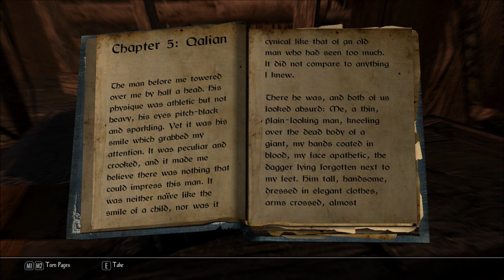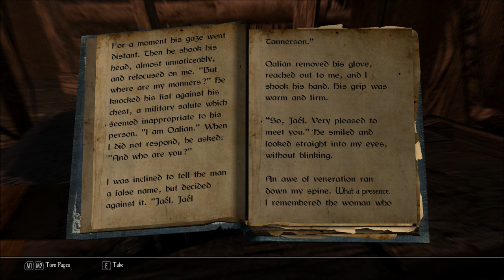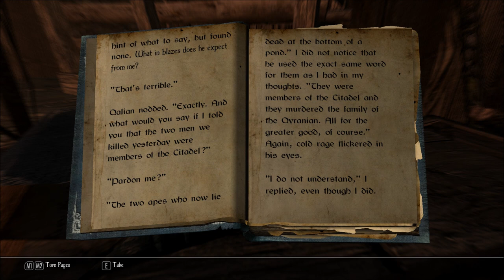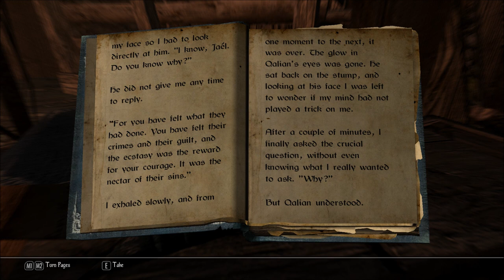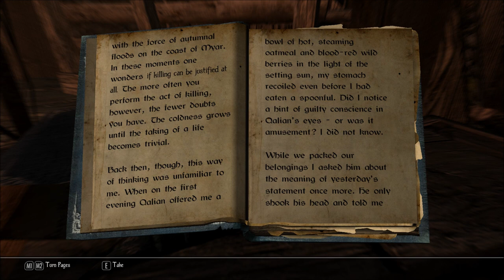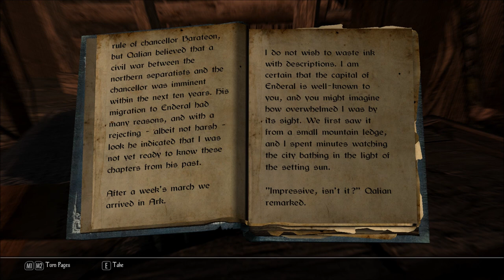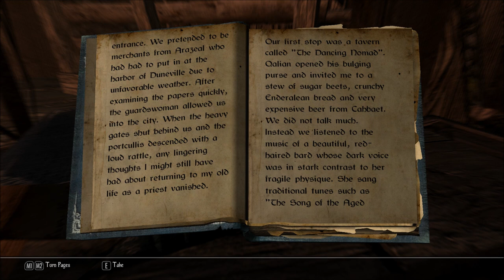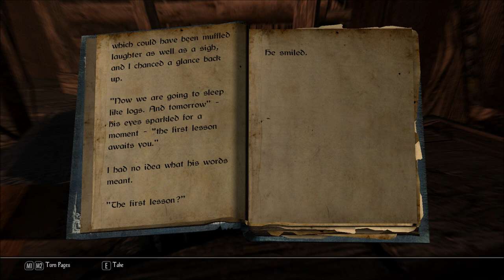Let's Read The Butcher of Ark, Volume 5: Qalian (Let's Read the Books of Enderal, Book 74)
I found this book in Throatstone Woodworks, in episode 160 of my Let's Play series of Enderal: Forgotten Stories